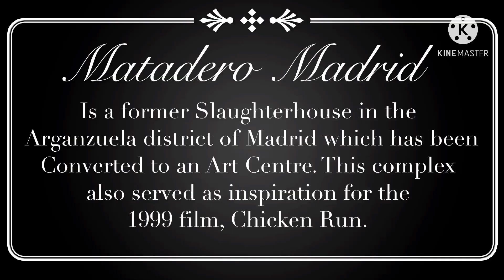Madrid River Park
Madrid River Park  or Parque Rio de Madrid is one of the longest park in the city..